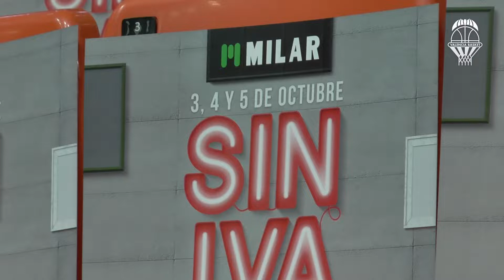Milar en el primer partido de Euroliga vs CSKA Moscow